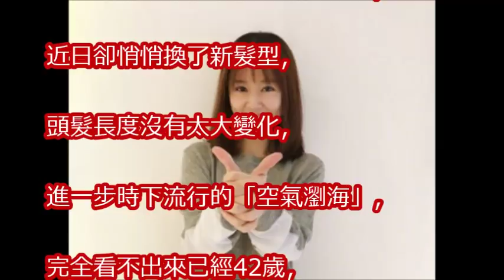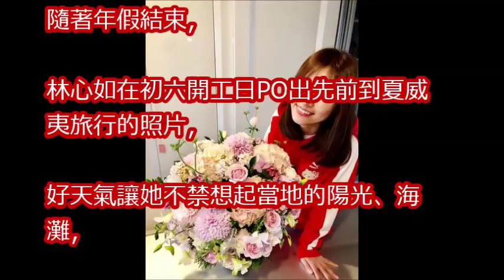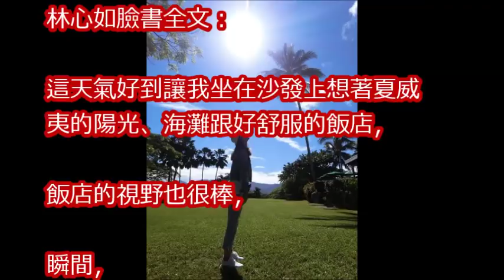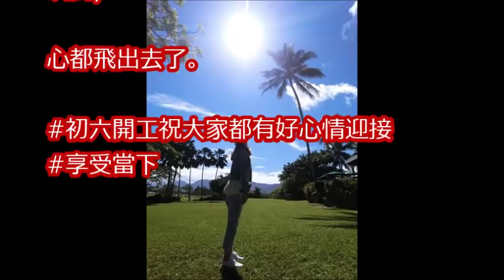林心如剪空氣短瀏海！ 夏威夷度假「老公視角」激美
【明星過年】林心如召集兩家人圍爐　迎春插花把綠葉當菜 | 蘋果娛樂 | 台灣蘋果日報